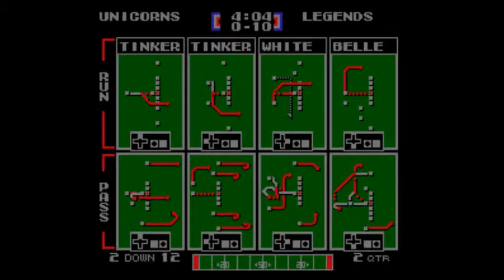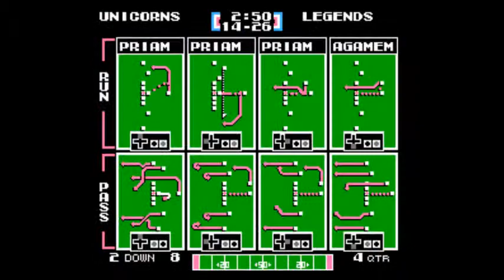TFO Week 2: Rainbow Unicorns vs. Greek Legends (02/17/2013)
TEAMS: Rainbow Unicorns (1 - 0) vs. Greek Legends (0 - 1)
SPECIAL NOTES: Week 2 Sunday Game (no commentary)